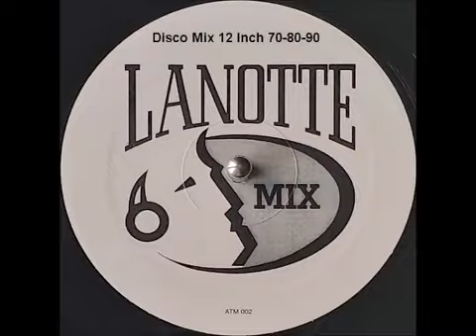La Notte- Return to Innocence. HD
Remember
eurodance